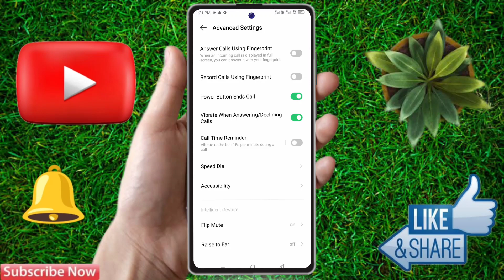infinix power button to end call, infinix power button to end call setting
infinix power button to end call,
infinix power button,
infinix power button to end call setting,
infinix power button call end problem,
infinix me power button to end call setting kaise kare,
infinix power button settings,
infinix